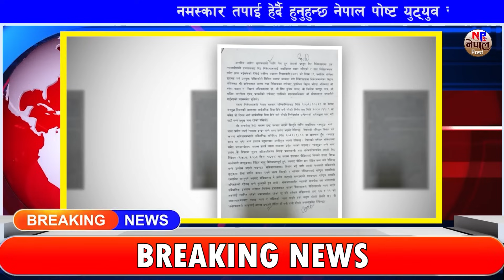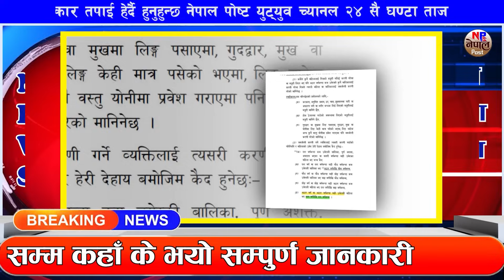Nepali news 🔴 पौष १४ गते शनिबार || Nepal Post News || nepali samachar live | December 30, 2023